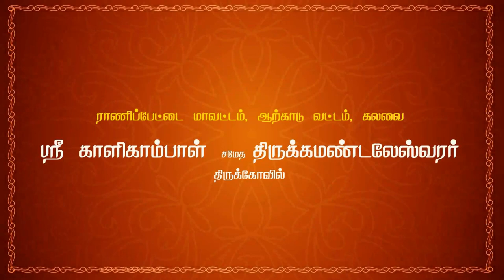22 கிருஷ்ணர்-துரியோதனன்-சகுனி சந்திப்பு | கிருஷ்ணன் தூது தெருக்கூத்து | 64tamil.com | 64தமிழ்.காம்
பகுதி 22 கிருஷ்ணர்-துரியோதனன்-சகுனி சந்திப்பு

நவராத்திரி விழா
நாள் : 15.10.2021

வழங்கும்
தெருகூத்து

நடிகர்கள் :

கட்டியக்காரன்
& சகாதேவன்  :  A. சுரேஷ் - பொக்கசமுத்திரம்
தர்மர்   :  D. பிச்சாண்டி - அக்கூர்
பீமன் & சகுனி  :  K. மகேஸ்வரன் - பொன்னாமங்கலம்
அர்ஜுனன்  :  K. சின்ராசு - பசும்பொன் நகர்
திரௌபதி
& விதுலன்  : B. வேலாயுதம் - சித்தாத்தூர்
நகுலன்             : V. புருசோத்தமன் - நெல்லி கிராமம்
கிருஷ்ணர்  : B. சரவணன் - கலவை அகரம்
துரியோதனன்  : V. கமலக்கண்ணன் - கீழ்புதுப்பாக்கம்

தொடர்புக்கு :
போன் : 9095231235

Navarathri Vizha
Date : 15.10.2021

Presents
"KRISHNAN THOOTHU (a) DHURIYAN VAATHU
 Therukoothu

 tamil therukoothu,
therukoothu,

krishnan thoothu,
kanna thoothu poda,
krishnan thuthu,
varuvai kanna,
bharatha koothu krishnan thoothu,
krishnar thoothu,
shri krishnan thoothu
krishnan thudhu therukoothu,
lord krishna,
duryodhana death,
duryodhanan story,
duryodhanan tamil,
duryodhana crises,
duryodhanan heaven,
duryodhana life,
duryodhana tamil,
duryodhanan varalaru,